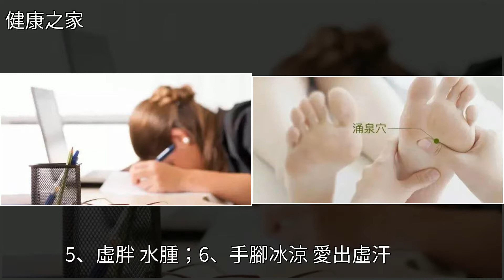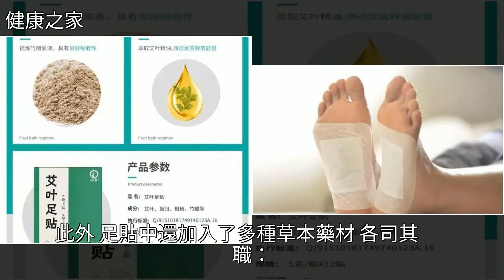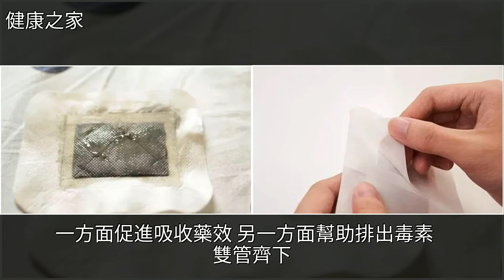睡眠中趕走體內溼氣！巧用艾葉就能行~，[健康之家]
睡眠中趕走體內溼氣！巧用艾葉就能行~ [健康之家]睡眠,艾草,養生,穴位,中醫睡眠中趕走體內溼氣！巧用艾葉就能行~ [健康之家]睡眠 艾草 養生 穴位 中醫